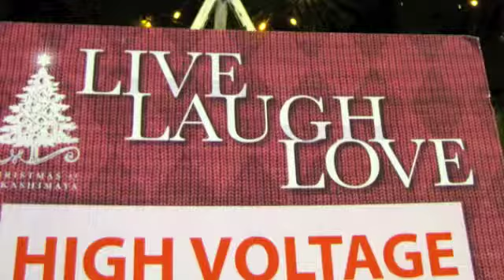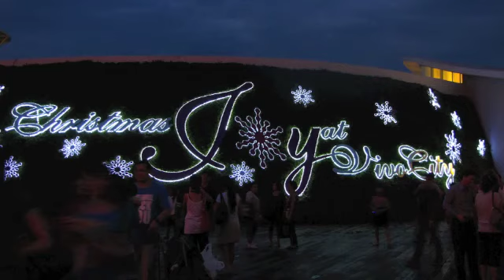Christmas in Singapore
pictures and video from the week before Christmas, Singapore 2010.